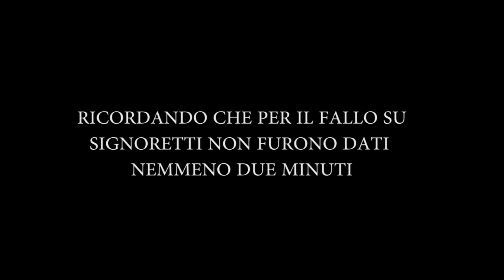penalità partita a Luca Frigo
ecco il filmato del dubbio fallo penalizzato dagli arbitri con penalità partita messo in relazione con il fallo subito da Signoretti (che ha riportato la frattura dello zigomo) che non fu nemmeno considerato irregolare. Due pesi due misure.
Da sottolineare che Frigo è stato l'unico punito dell'azione, il giocatore del Milano che e' andato a farsi "giustizia" non ha subito nessuna penalità--